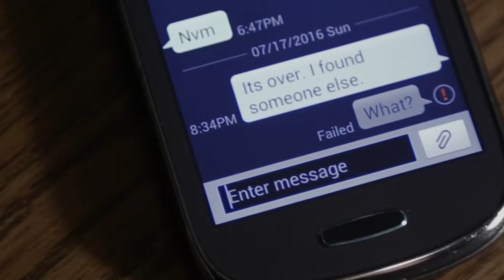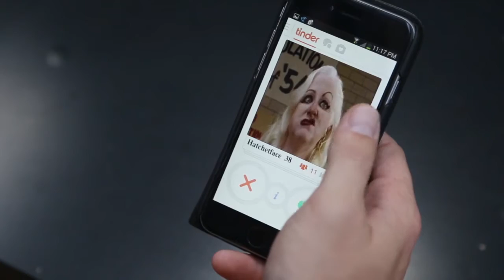Blaine Davis & Joseph Comin - "Miller Pt. 2" Ft. Brown (Official Music Video)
Shot by Jay Mcclure
Edited by Blaine Davis
Written by Blaine Davis & Brown
Guitar/Bass by Joseph Comin
Graphics by Andrew Savoie

Starring Lily Petrone